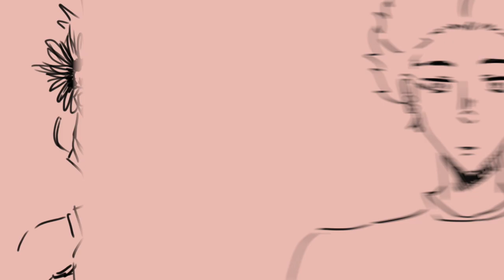Can't Take My Eyes Off You || ShinBaku BNHA || Animatic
It's been months...  a year? technically? idk, but first video of 2022? yay? hHAHAAHHA have a rarepair for a change cuz i will go down with this ship. all happened because of that shinbaku as vines video plus fanfictions lmao. also happy valentines teehee

Song Cover by:
Illustration by: Me (louise) lol